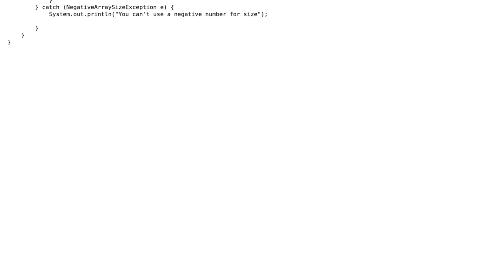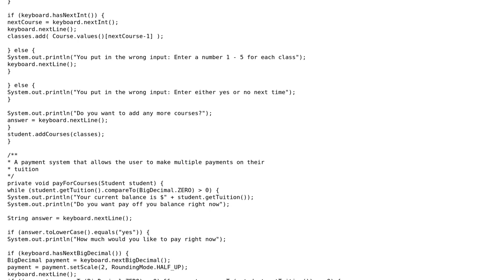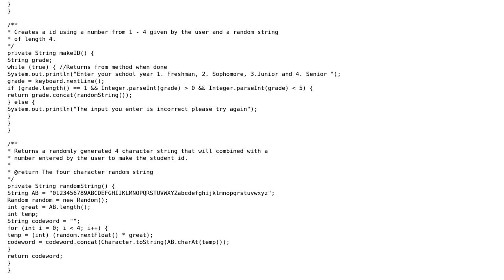Code Review: Student Management System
With thanks & praise to God, and with thanks to the many people who have made this project possible! | Content (except music & images) licensed under CC BY-SA | Music | Images & others | With thanks to user Teddy user rolfl user Jameell and the Stack Exchange Network Trademarks are property of their respective owners. You are responsible for your own actions.